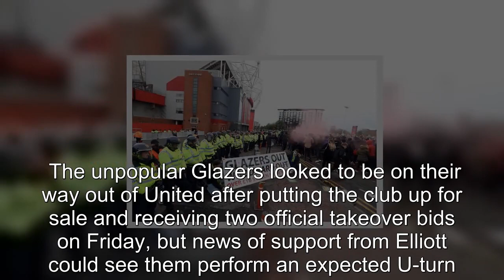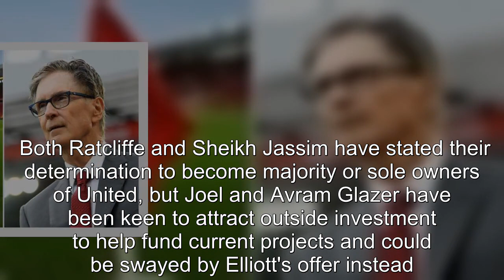Glazer family could remain Man Utd's owners after US hedge fund offers 'backing'